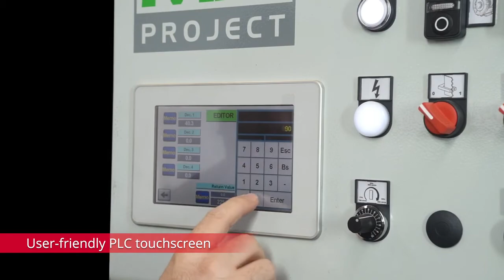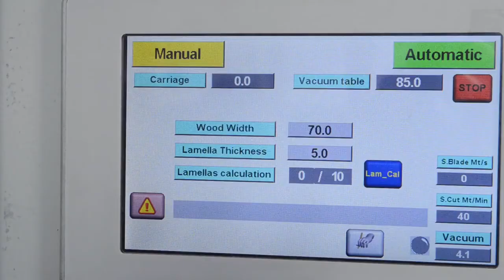Máy cưa lọng gỗ ván mỏng tự động - Chính xác nhất đến 0,05mm| Pade Machinery| Steinert Machines.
Giá cạnh tranh - Dịch vụ tốt - Sản phẩm chất lượng.
Máy cưa lọng gỗ ván mỏng tự động - Chính xác nhất đến 0,05mm độ chính xác cực kỳ cao.
Máy cực kỳ đơn giản này đã được chế tạo để sản xuất lam gỗ nguyên khối ở kích thước nhỏ và rất lớn, thường được sử dụng trong ngành công nghiệp gỗ, nhạc cụ, thiết bị thể thao, cửa ra vào và cửa sổ, bàn, cầu thang và các sản phẩm khác, nơi tiết kiệm gỗ rất quan trọng.
Hãy cùng chúng tôi tìm hiểu qua video này nhé.